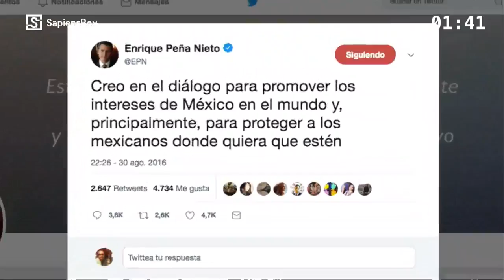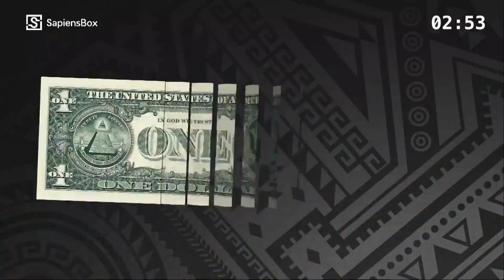Territorio Cero. Adiós a los privilegios con la austeridad republicana de AMLO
Territorio Cero🖲
—El recuento de los daños: Sexenio de EPN
—Adiós a los privilegios con la austeridad republicana de AMLO